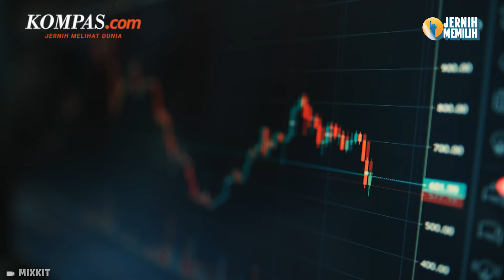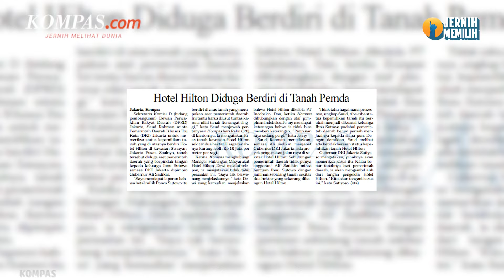Hotel Sultan, Intrik Ibnu Sutowo, dan Ali Sadikin yang Tertipu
PT Indobuildco, perusahaan yang dimiliki Pontjo Sutowo, kini tidak lagi menguasai Kawasan Hotel Sultan, Gelora Bung Karno (GBK), Jakarta. Sebab, masa berlaku Hak Guna Bangunan (HGB) kawasan tersebut dengan atas nama PT Indobuildco sudah resmi berakhir.
Hal itu dipastikan Menteri ATR/ Kepala BPN, Hadi Tjahjanto, dalam rapat koordinasi bersama Kementerian Koordinator Bidang Politik, Hukum, dan Keamanan (Kemenkopolhukam) pada Jumat (08/09/2023) lalu.
Hotel Sultan memang menyimpan berbagai permasalahan di awal pembangunannya. Simak selengkapnya dalam video berikut!
Penulis: Muhdany Yusuf Laksono
Penulis naskah: Imawati Tia Natawijaya, Elisabeth Putri Mulia
Narator: Elisabeth Putri Mulia
Video Editor: Alfiyan Oktora Atmajaya
Produser: Mochamad Sadheli